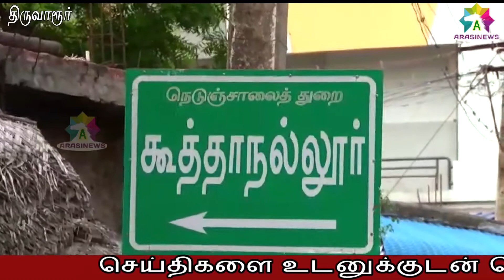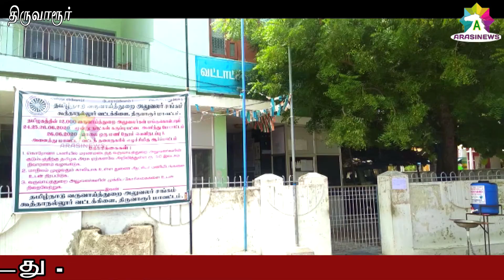6 கிராம நிர்வாக அலுவலர்களுக்கு கரோனா ..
வட்டாட்சியர் அலுவலகத்திற்கு சீல் வைக்கப்ட்டது .